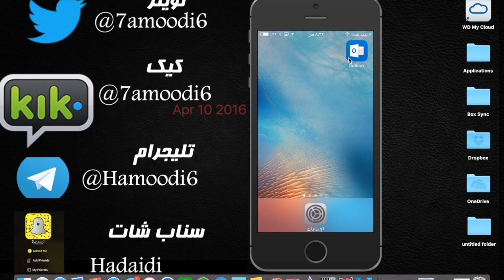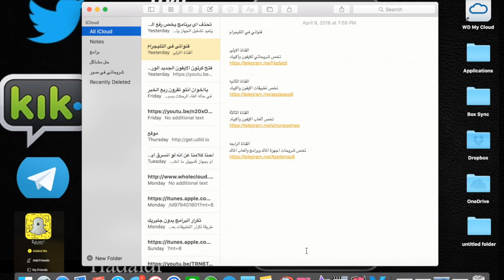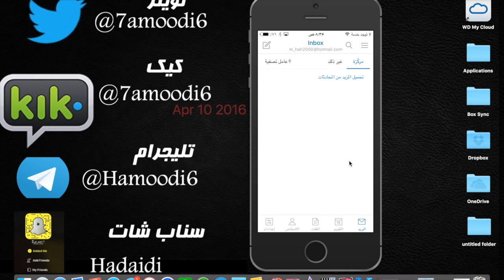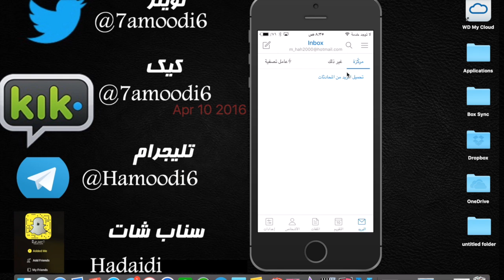من افضل تطبيقات الايميل في الايفون والايباد والاندرويد ويدعم القفل بالبصمه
للايفون والايباد
لاجهزة الاندرويد
تحميل تطبيق محمد حدائدي للايفون والاندرويد
مشترياتي من امازون
خلفيات جودة عالية
تطبيقات والعاب مجانا لوقت محدود للايفون والايباد
تطبيقات والعاب مجانا لوقت محدود للاندرويد
حل مشاكل الايفون بدون فورمات